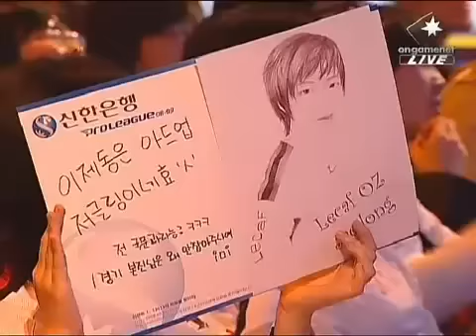SPL 08-09 SoO vs Jaedong 2008-11-15 @ Neo Requiem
Map: Neo Requiem

SoO [STX] vs Jaedong [Lecaf]

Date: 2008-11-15